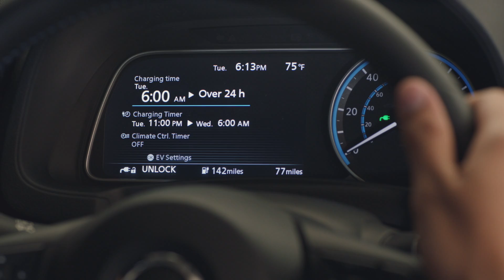Ameren Illinois - Raising the Bar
Ameren Illinois doesn't just power one of the smartest energy grids in the nation, but we work tirelessly to make it even smarter. We will never stop raising the bar on reliability because it matters to you.